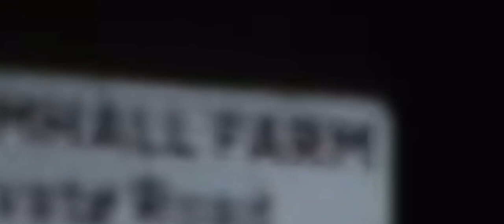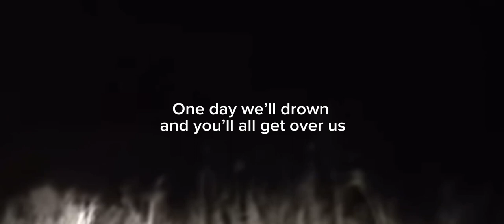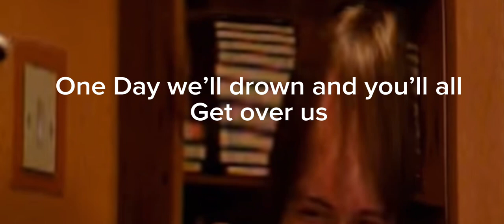splicing grey stones